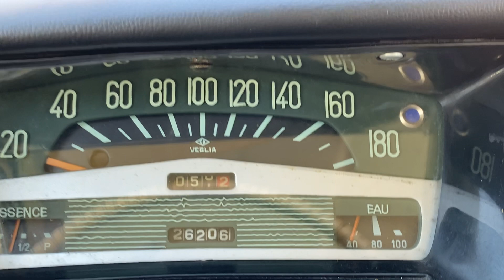January 21, 2020 cold start